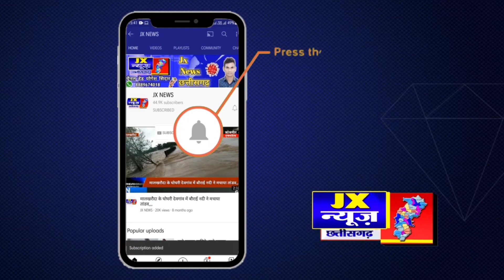छत्तीसगढ़: हेड कॉन्स्टेबल की मौत, थाने में पड़ा दिल का दौरा